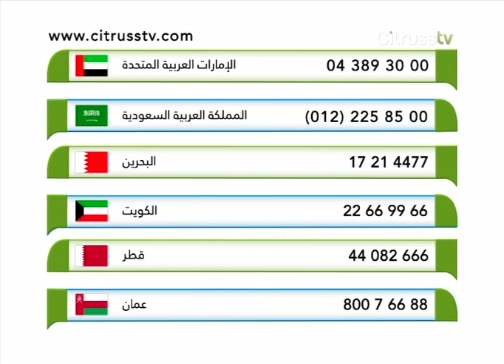Anaya | Citrusstv.com | فساتين أنايا الكلاسيكية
Classic Evening Gowns!